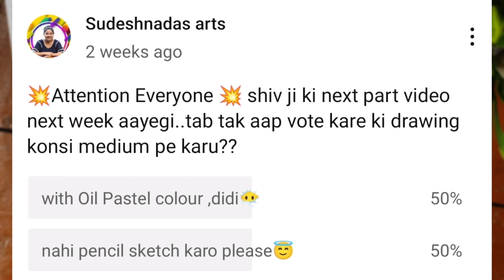💥Lord Shiva Sketch step by step, Lord shiva Drawing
💥Lord Shiva Sketch step by step, Mahadev Drawing

In this video I will show you how to draw Durga ma step by step

Brustro A5 sketchbook
Brustro medium surface paper A3

Cover trophic :-
shiva drawing
lord shiva drawing
mahadev drawing
lotd shiva drawing tutorial
shivratri  special drawing
shib thakur drawing
Mahadev oil pastel drawing
lord shiva ka drawing kaise kare
outline drawing tutorial
how to draw with grid lines